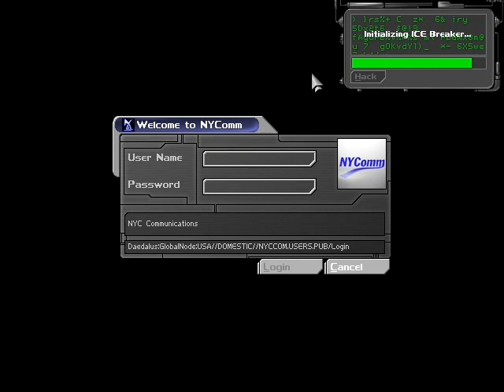Let's Play Deus Ex 19: Sign Him Up!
Maybe JC needs to change his career.